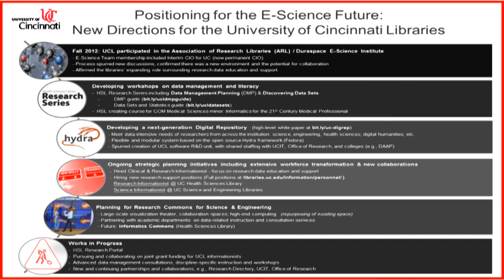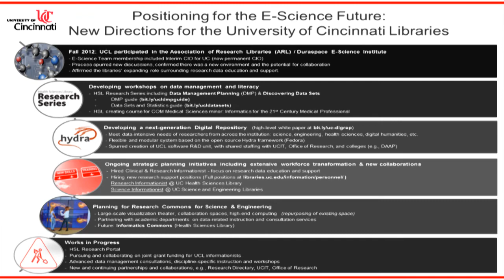e-Science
University of Cincinnati's Xuemao Wang, Nelson Vincent, Ted Baldwin and Stephen Marine discuss their involvement in the e-Science Institute.

Produced and edited in the STRC @ Langsam Library.